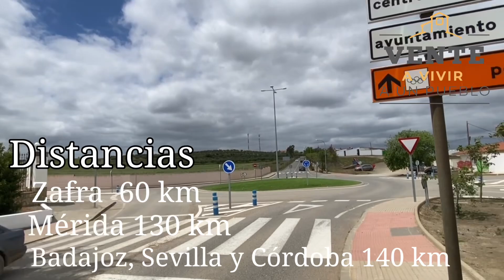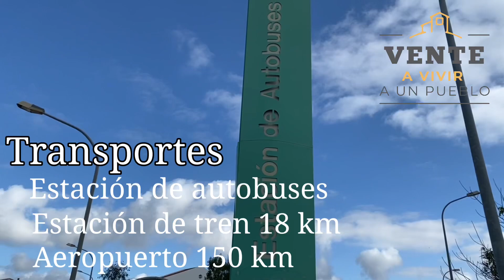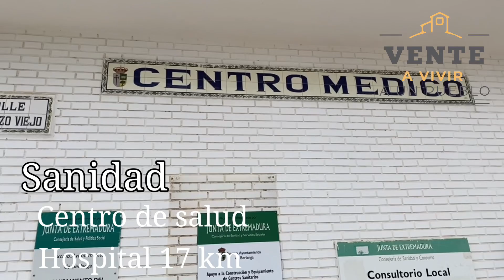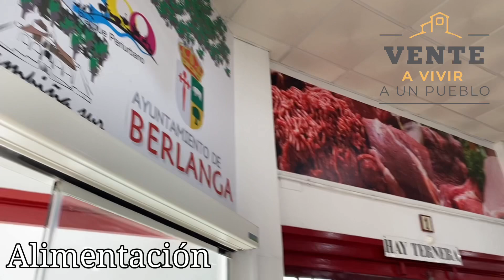Berlanga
Al sur de la provincia de Badajoz encontramos este hermoso y cuidado pueblo extremeño de casas blancas. Su entorno natural invita a quedarse y sus numerosos y completos servicios hacen que esa invitación sea casi de obligado cumplimiento. Un lugar maravilloso en el que empezar una nueva vida.